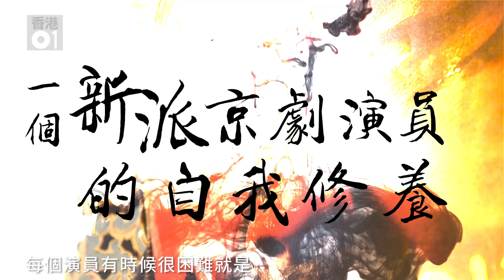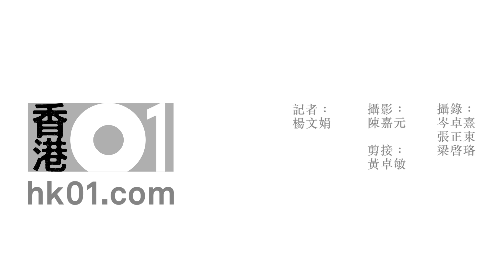一個新派京劇演員的自我修養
講座由「進念．二十面體」與香港01合辦，有「香港電視劇教父」之稱的甘國亮擔當一個導賞的角色，讓現場觀眾能一步步認識唐文華的真「功夫」。
台灣國光劇團的首席文武老生唐文華來到香港，與一眾觀眾分享「現代關公是怎樣煉成的？更分享傳統京劇如何與現代的表演藝術形式接軌，延續京劇豐富的藝術生命。